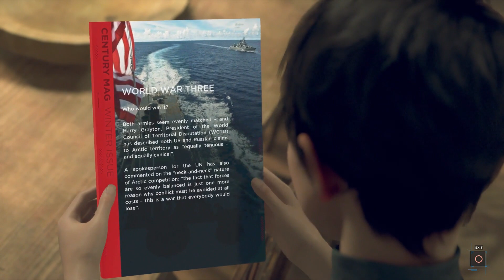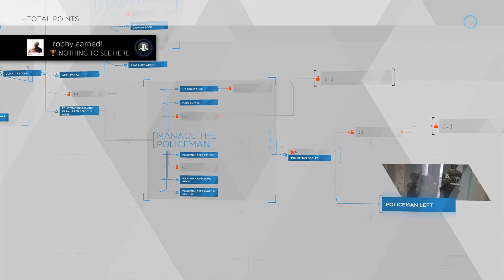Detroit Become Human: Chapter 23 - Midnight Train | Blind Playthrough | No Commentary | PS4 Gameplay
This is Chapter 23 Midnight Train from the game, Detroit Become Human. This is a blind playthrough no commentary gameplay.

Trophy in this video:
Nothing to See Here Trophy